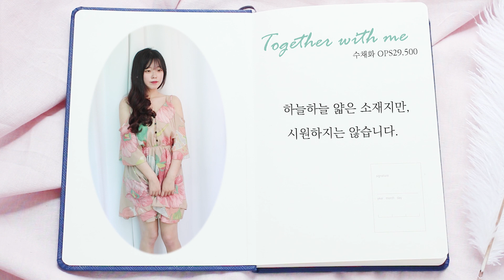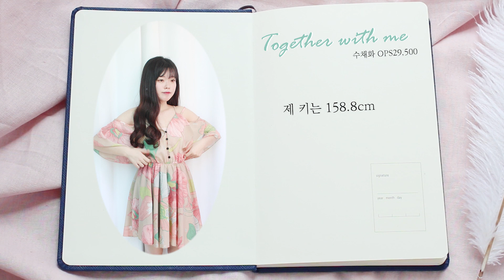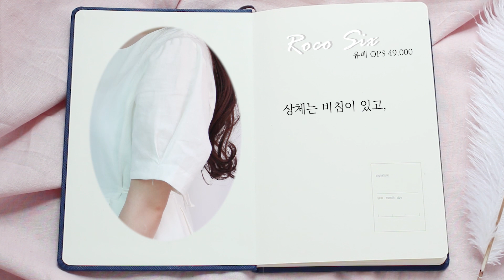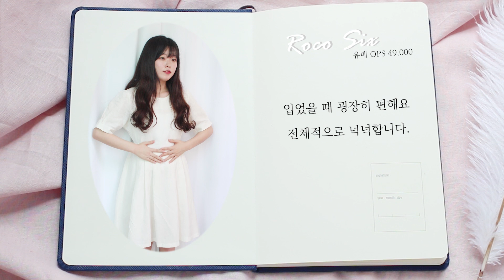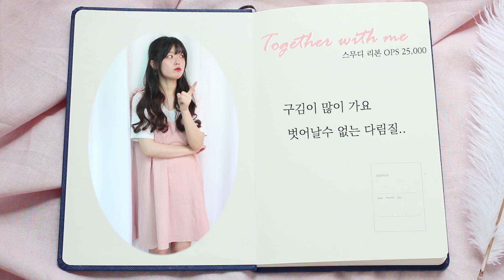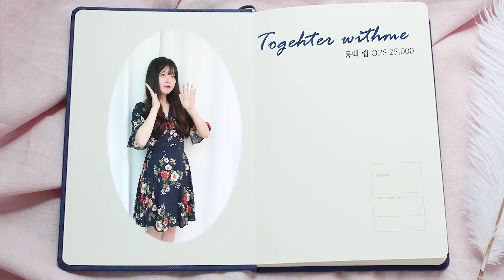리즈클로젯│ 원피스 하울 │ Daily Look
안녕! 이번 영상은 하울이에요
어떻게 하울영상을 제작해야 하나 매번 고민이었는데
앞으로는 아마 쭉 이렇게 가지 않을까 싶습니다
제가 좋아하는 픽사나 디즈니 느낌이라서 아주 만족하고 있어요!
아이디어 준 채니 치얼스 쪽

/29,500

예쁘긴 한데 일상생활에서 입기에는 조금 힘든 옷
여행지에서 입으면 좋을 원피스에요!
단추 꼭 달아야함 진심 명치공개됩니다
등짝도 많이 파여있어요..(수줍)

2. 유메 원피스 (아이보리)

/49,000

상체 비침은 조금 있습니다. 핑크 아이보리 두 컬러 전부 있는데
저는 개인적으로 아이보리가 훨씬 예뻐요.
핑크는 살짝 팥죽핑크임

3. 스무디 리본 원피스

/25,000

앞치마 의혹을 받았으나 제가 좋아하는 옷이에요.
시원하고 편합니다. 주름이 너무 잘 지는게 가장 큰 흠
엄마가 이건 다림질도 힘들다고 하셨음..따흐흑..

4. 메이비 플라워 원피스

/45,000

재질로만 따지면 가장 좋아요. 찰랑찰랑 한게 만져보면 매끈함
미디움 기장이라서 제 취향은 아니지만 무난하게 입기에는 좋습니다.
팔부분의 프릴 장식이 아주 세심하게 되어 있어ㅛ.

5. 동백 랩 원피스

25,000

취향을 넘어서까지 정말 괜찮다!! 라고 생각하게 만들어준 제품
입는 순간 엄청 날씬하고 여리여리해보여서 좋아합니다.
안감도 제대로 되어 있고 옷 자체가 정말 예뻐요.

결론:
취향 💕 1번 피어나 원피스
추천 💕 5번 동백 랩 원피스

그럼 이제 안녕! 다음에 또 봐요~